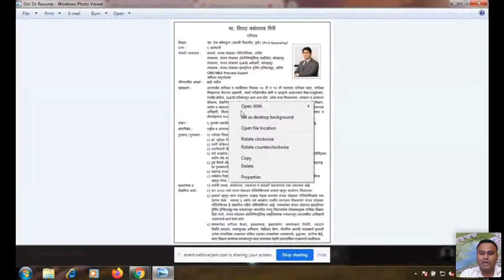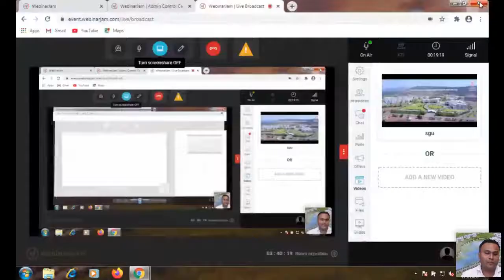१० वी नंतर पुढे काय ?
१० वी नंतर पुढे काय ?